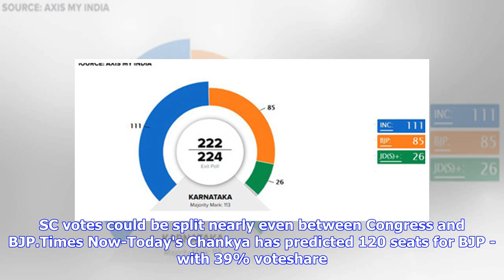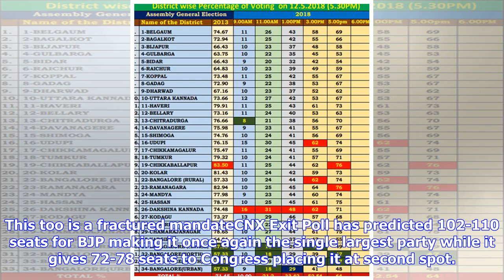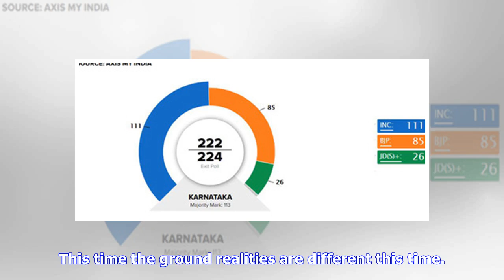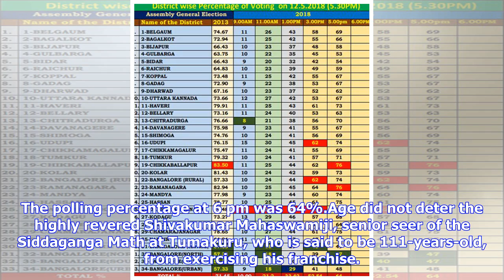Breaking News | Karnataka Exit Poll Results 2018: Most surveys put BJP ahead in a hung house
!1 New UpdateClick here for latest updatesCredit: Times NowTo sum up, 5 out of 7 exit polls have given the lead to BJP. Of these Today's Chanakya has given it a clear majority. Two polls - Times Now-VMR and Axis my India - have put Congress as the single largest party. Times Now-VMR has updated its prediction with more seats for BJP. Congress gets 90-103, BJP gets 87-100, JD (S) gets 25-31Today's Chanakya which has predicted a Lingayat consolidation for BJP despite the Siddaramaiah government's ...